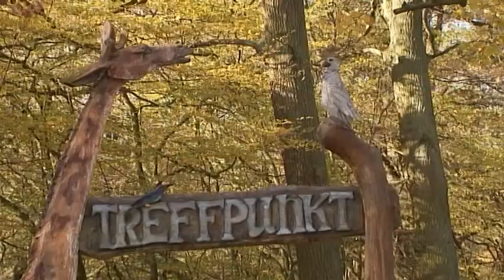Tiere ganz persönlich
Limpopo das Nashorn